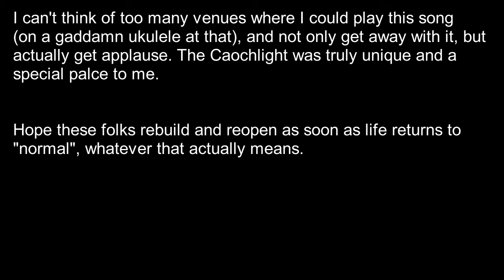"Last Caress" Misfits UKE COVER Live at the Coachlight Inn 2/21/2020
It almost seems bizarre to actually post a video of myself playing live in public. It feels even more surreal as the Coachlight Inn was sadly lost in a fire, two weeks after I played this show. It really makes me appreciate how different life was just a short time ago...